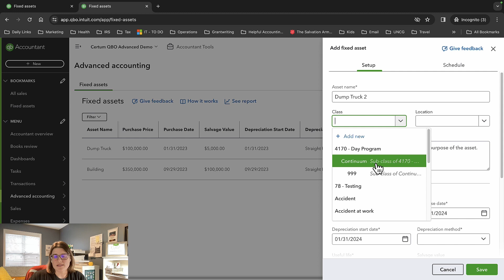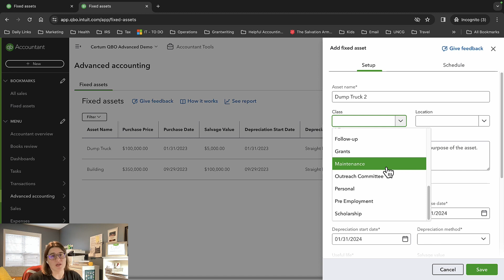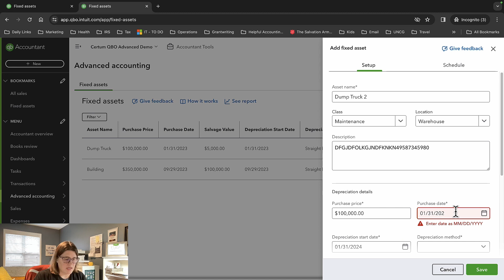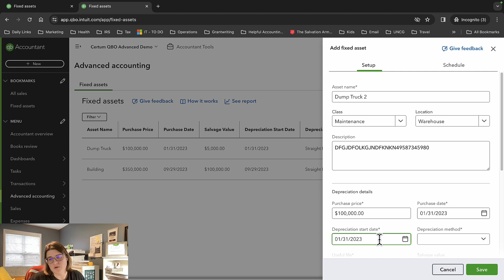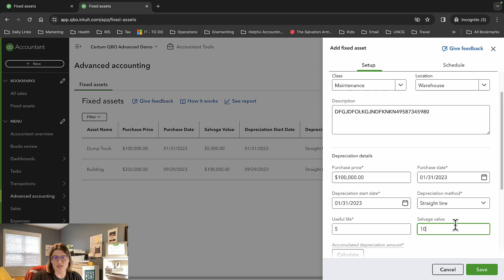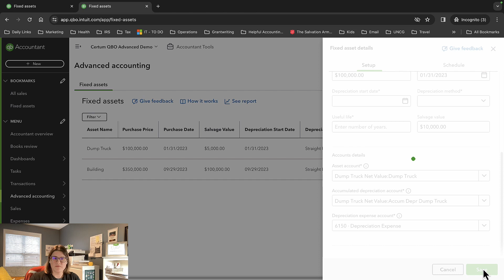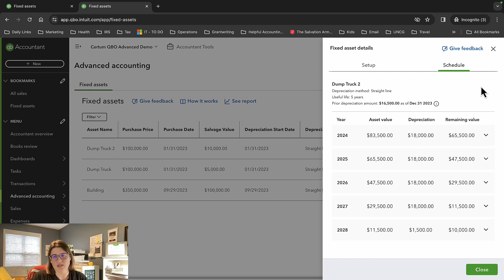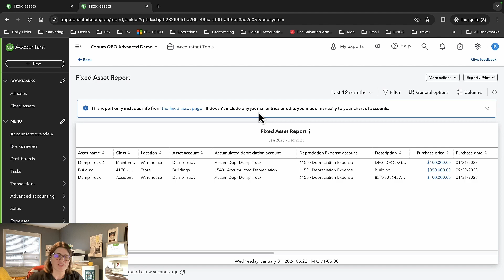QuickBooks Online Advanced Fixed Assets | Track & Depreciate Assets Easily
Learn how to track and manage fixed assets in QuickBooks Online Advanced with this step-by-step tutorial from Katie Boten, President of Certum Solutions. Discover how to set up assets, calculate straight-line depreciation, assign classes and locations, and generate accurate fixed asset reports for your business or fleet.

Perfect for small business owners, accountants, and e-commerce managers looking to streamline their asset tracking and depreciation process.

Timestamps:

0:00 – Introduction: Fixed Asset Tracking in QuickBooks Online Advanced
0:20 – Why Fixed Asset Tracking Matters
0:50 – Accessing the Fixed Assets Section
1:40 – Adding a Fixed Asset: Step-by-Step
2:30 – Assigning Classes and Locations
3:40 – Entering VIN Numbers and Purchase Details
5:00 – Setting Depreciation Method, Useful Life & Salvage Value
6:20 – Calculating Straight-Line Depreciation
7:10 – Automated Journal Entries & Asset Schedule
8:30 – Fixed Asset Reporting and Review
9:30 – Excel Templates for Fixed Assets (Optional)
9:50 – Summary and Best Practices
10:10 – Wrap-Up & How Certum Solutions Can Help

Need Help? Contact Katie Today!